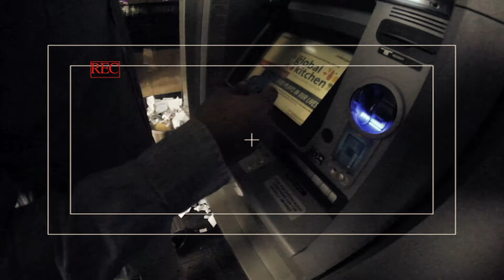Fedel - Overdraft (Official Video)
First single off of Del's newest mixtape "Top Of The Food Chain"